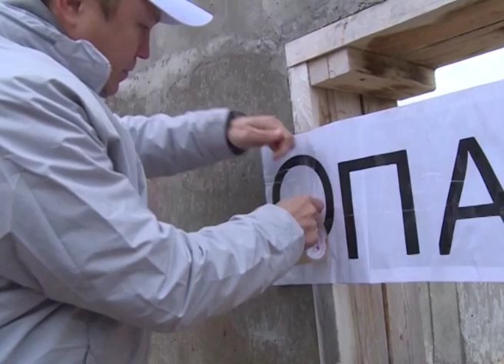Зачем активисты ОНФ добиваются сноса несуществующего дома?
В Нарьян-Маре активисты ОНФ добиваются сноса... несуществующего дома на Авиаторов. Все дело в том, что подрядная компания успела возвести лишь фундамент, после чего покинула объект. Стройка давно «заморожена» и теперь представляет опасность для детей. Бетонные перегородки и железная арматура школьникам заменяют игровую площадку. В историю уже вмешался уполномоченный по правам ребенка в Ненецком округе. Почему контролирующие органы уходят от ответа и сколько еще времени заброшенная стройка будет портить нервы родителям?!